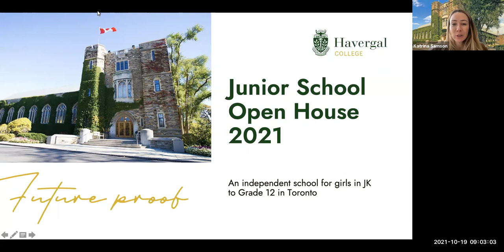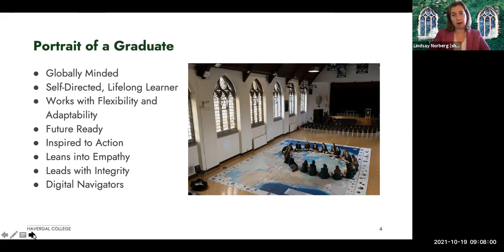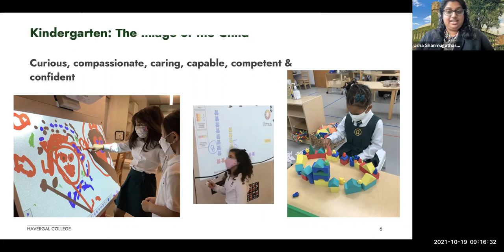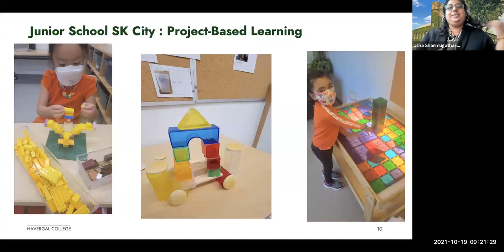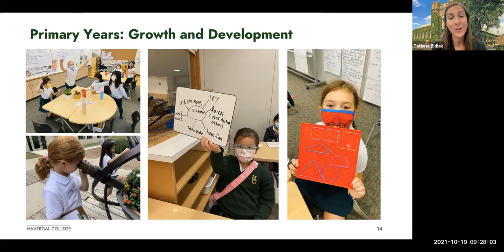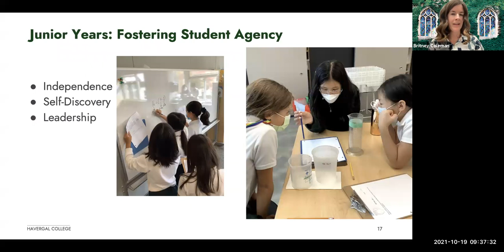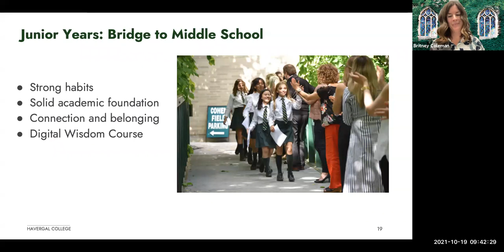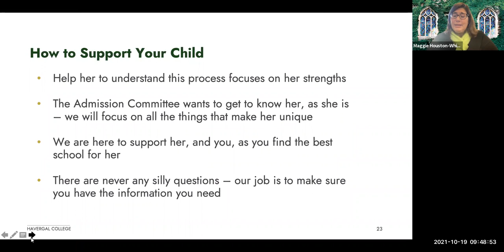Havergal College: Junior School Virtual Open House 2021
Our Junior School Virtual Open House is designed to highlight our programs, people, and community. This Open House provides families with the opportunity to hear from students and faculty members about what makes Havergal unique.